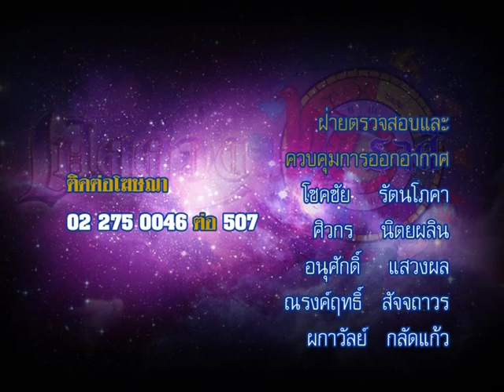รายการเปิดดวง 12 ราศี | 16/10/58 | EP 4/4